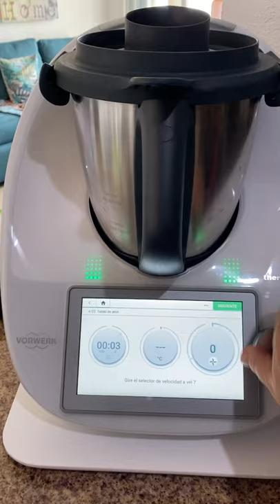Tataki de atún en Thermomix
Este platillo es súper fácil de hacer con la Thermomix y es delicioso y saludable.